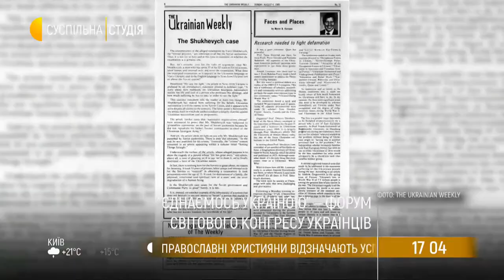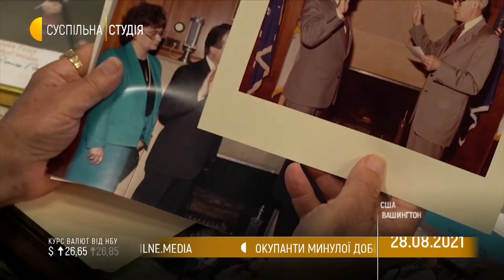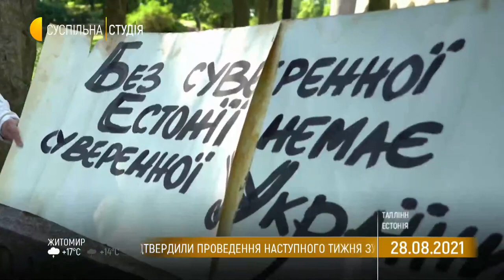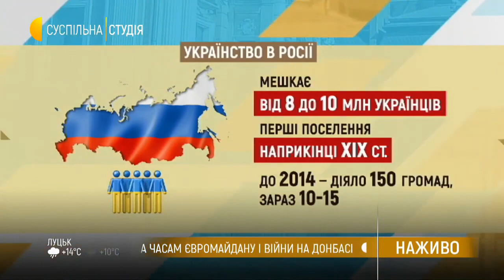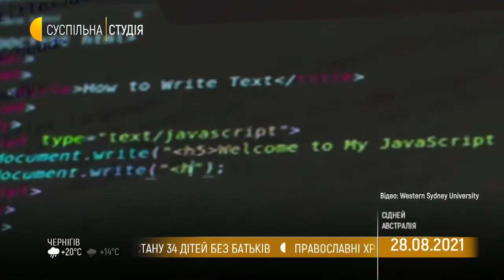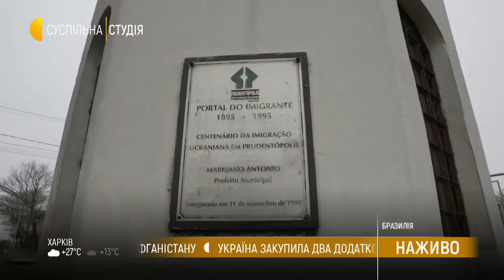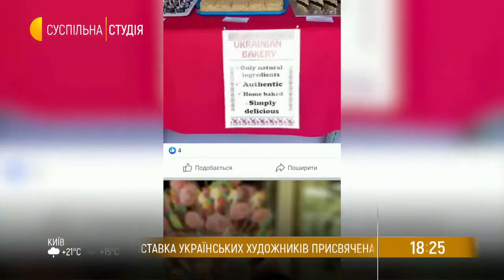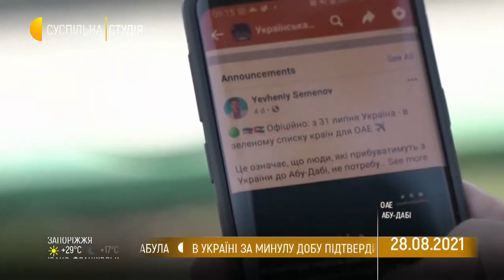Другий форум Світового Конґресу Українців_Спецефір/United by Ukraine 2nd UWC Forum